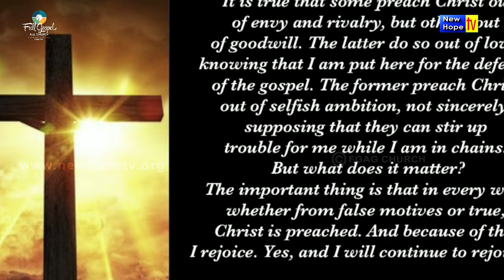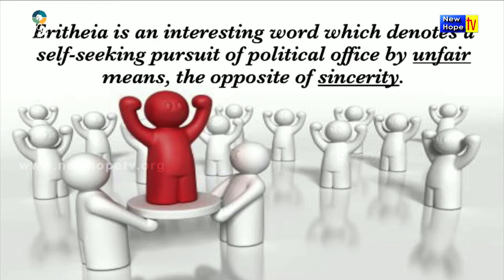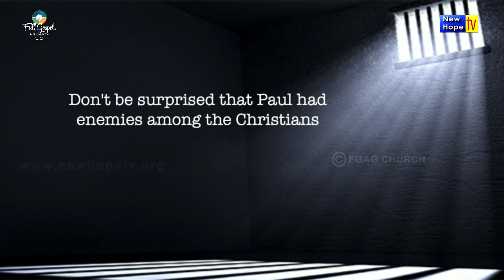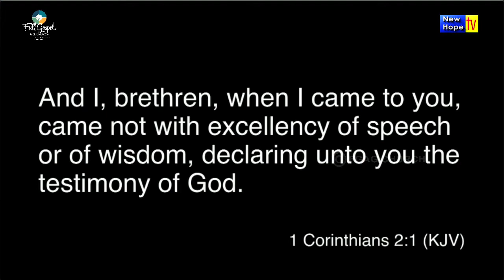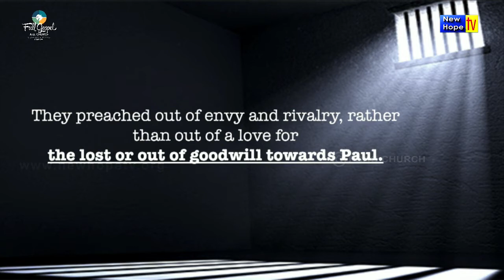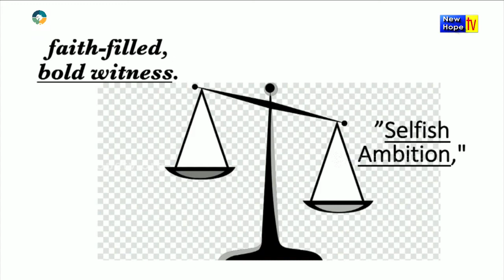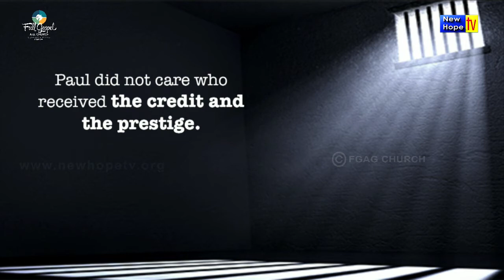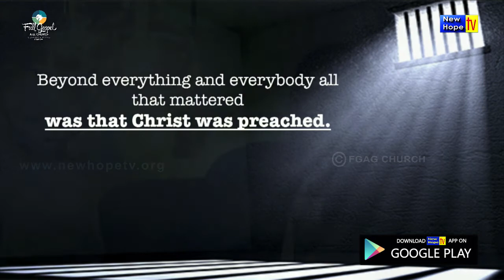Bible Doctrine Epi 34 | English Message | Rev. Paul Thangiah | New Hope TV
Title of Message : Bible Doctrine Epi 34
Preacher : Rev. Paul Thangiah
Ministry : FGAG Church
Language : English
Also watch FGAG programs on New Hope TV, ie; Daily prayer live from Monday to Friday at 10:30​​​​am, and Friday prayer live at 6pm, and also Messages on Monday 8 pm, Wednesday at 8:30pm (IST) LIVE